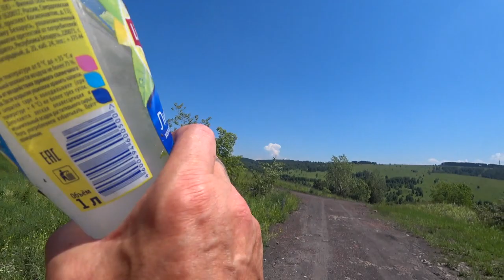Виктория, малина, иван чай и природа.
Прогулялся, набрал виктории, малины, клубники, лабазника (таволга), иван чая (кипрея) и нашёл, как называется высокое растение с синими цветами, это оказалась живокость высокая.